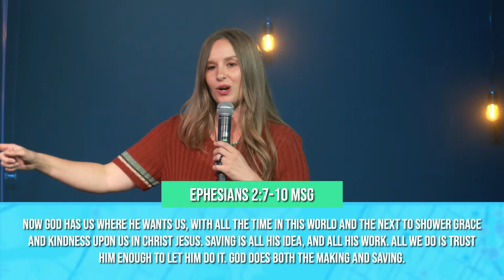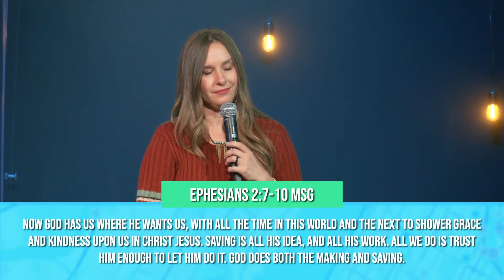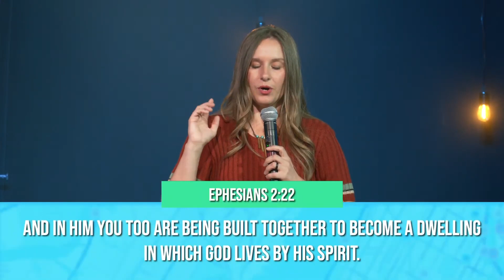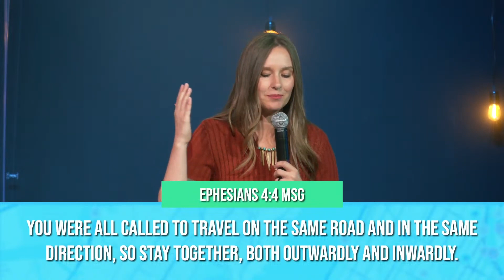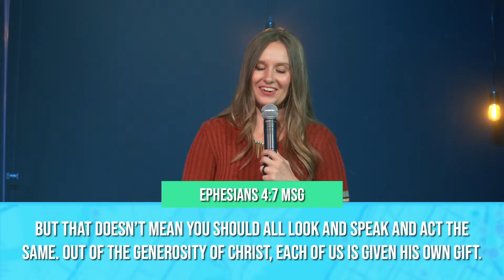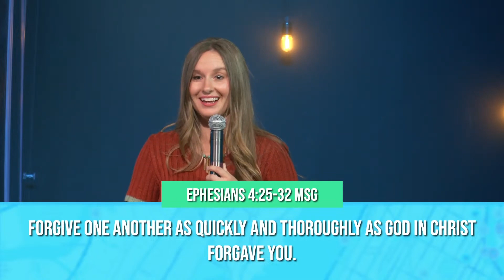Know Your Why | Pastor Tiffany | Lifeline Church